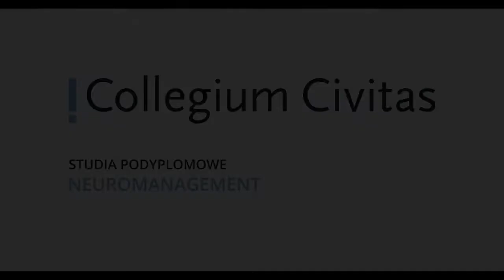Neuromanagement studia podyplomowe w Collegium Civitas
Dowiedz się, jak skutecznie zarządzać zespołem (talentami, kompetencjami), strategią w organizacji, sprzedażą, komunikacją, przy wykorzystaniu najnowszej wiedzy z zakresu neuronauki.
Wybierz studia podyplomowe Neuromanagement i zostań liderem, rozumiejącym psychologiczną podstawę konkretnych zachowań pracowników oraz menedżerem potrafiącym projektować efektywne rozwiązania z punktu widzenia biznesu.